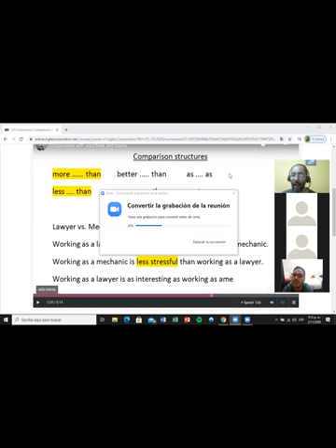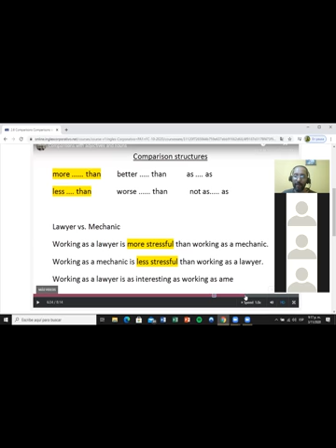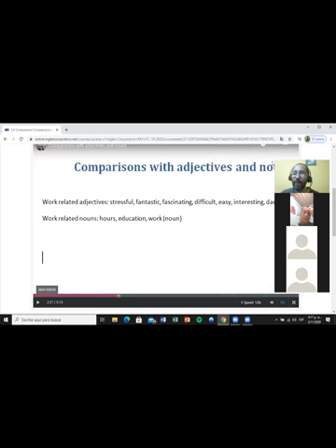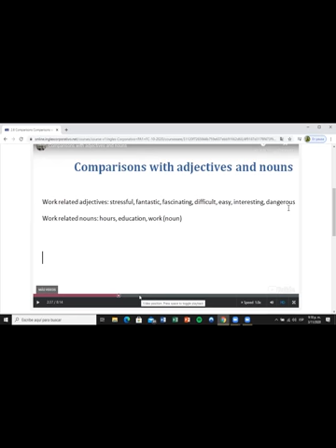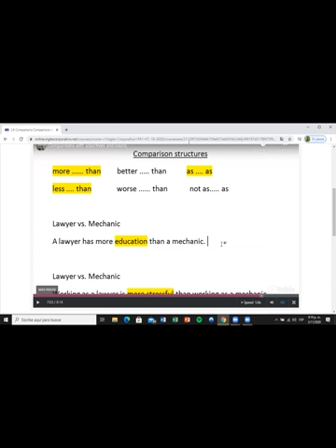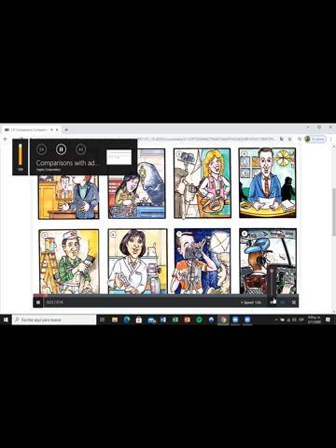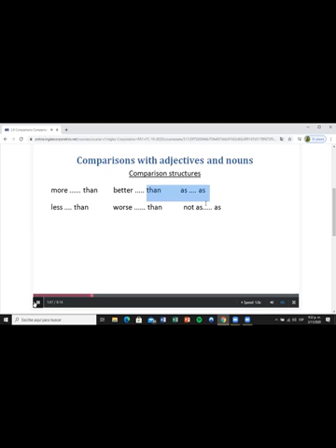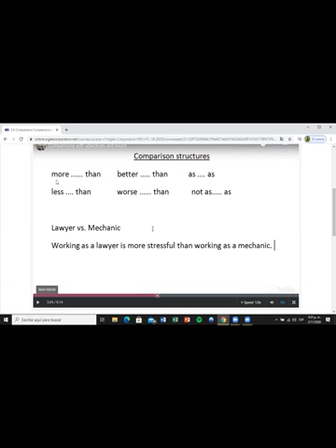Ingles Corporativo- Day 5 Comparative